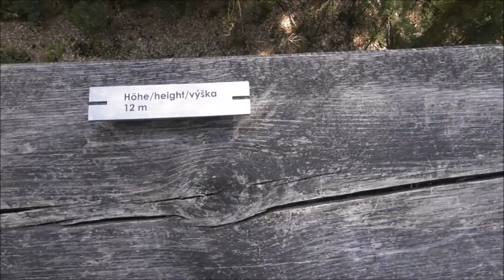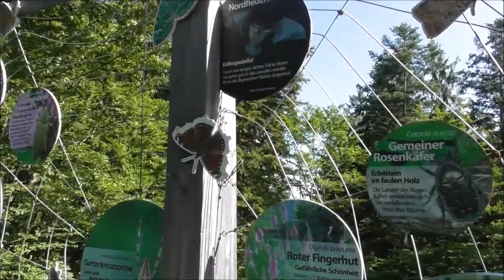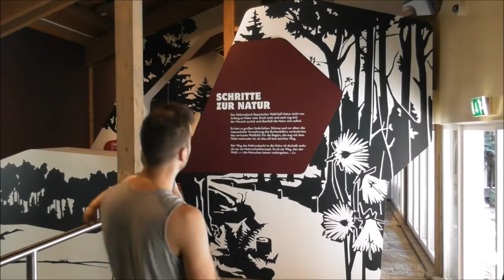📹Cararea pe varful copacilor - Germania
Astazi am vizitat putin din zona noastra, in Bayern. Ne vom mai intoarce cu siguranta,  cand bebe va fi mai maricel sa inteleaga si el mai multe. A fost o zi relaxanta, cu aer proaspat si curat.

Iar tu bebe mic, sa nu uiti ca te iubim si sa fii cu-minte!

Editat cu MovieMaker
Melodie Take me higher - Jahzzar
                Kids music for adults - The polish Ambassador